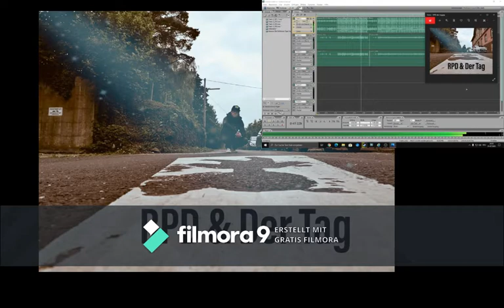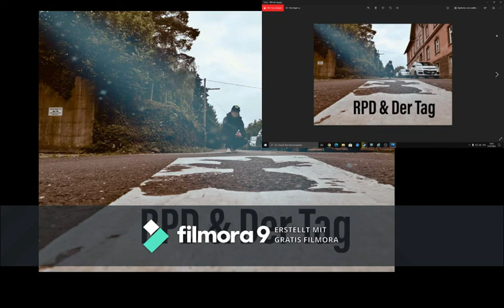RPD - Der Tag - ☆ Rap Track☆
RPD -  Der Tag -  ☆ Raptrack ☆